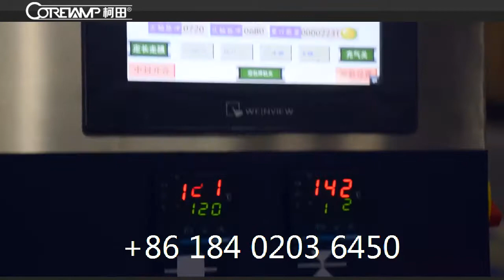biscuits wrapping machine